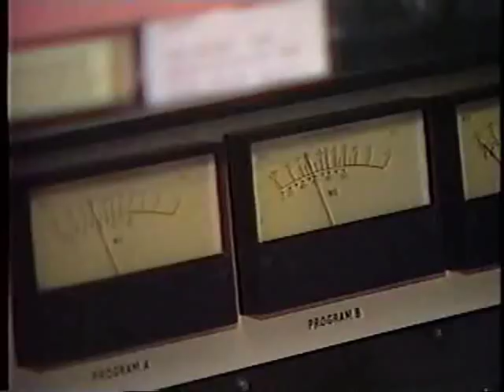Staffannouncer.com Presents: Van Miller on Stan Roberts as Bills PA announcer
Van intros Stan as Bills PA Announcer during Big Board Sports on WIVB-TV. Video  of Stan is in the WBEN control room.  Jacquie Walker and Carol Jasen are the news anchors in this 1988 footage. More classic Buffalo Radio and TV at staffannouncer.com